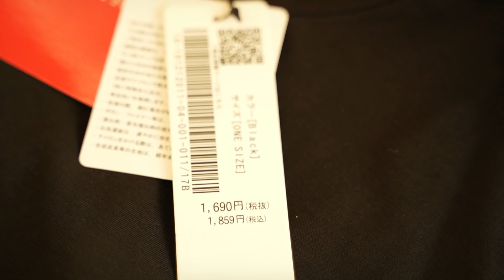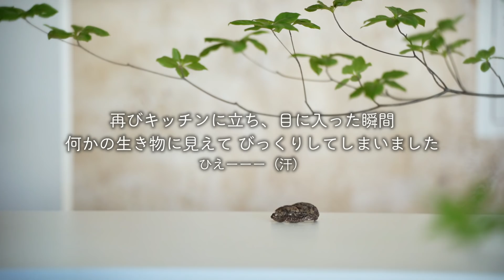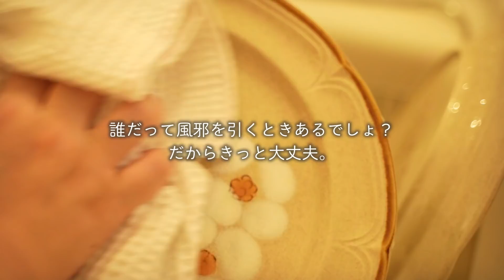暮らしvlog | 心地よいシンプルな人づき合いと生活 | 主婦が少しだけ丁寧に暮らす | 多香/taka | 趣味は暮らし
「趣味は、暮らし。」の多香(taka)です。

愛用の暮らしアイテム

動画内で紹介したワンピース・シューズはこちらからどうぞ♪
楽天ROOM  -趣味は、暮らし。-

Kitsure 耐熱ガラス ボウル 5個セット 透明 丸型 サラダボウル \1,999

テイジン あっちこっちふきん Lサイズ 33×50cm 新色 グレー \1,078

==‹Favorite vloggers›==

【60代vlog】夫の部屋を模様替え/１ミリの心のカケラから扉を開けて/本箱の整理/若竹煮/幸せのロイヤルミルクティー/交野山/

==‹趣味は、暮らし。の動画リンク›

暮らしvlog | 体とお財布に優しい習慣のお話 | 主婦が少しだけ丁寧に暮らす | 日常のルーティン | 趣味は暮らし | 多香

SUB)暮らしvlog | キッチンツアー・前編 | お気に入りのキッチン用品紹介 | 40代主婦のルーティン | Kitchen Tour/Japanese housewife/ルームツアー

SUB)暮らしvlog | 40代主婦の平日モーニングルーティーン| Japanese housewife morning routine

暮らしvlog | からだを休めるやさしいご飯 | 主婦が少しだけ丁寧に暮らす | 日常のルーティン | 趣味は暮らし | Morning Routine

暮らしvlog | 器の整理で心を整える | 主婦が少しだけ丁寧に暮らす | 趣味は暮らし | 多香